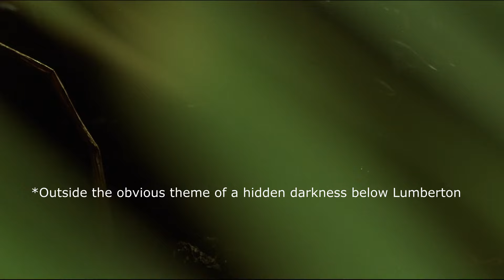Analyzing Evil: Frank Booth From Blue Velvet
Welcome everyone to the forty-third episode of Analyzing Evil! Our feature villain for this video is Frank Booth from Blue Velvet. If you have any feedback or questions feel free to let me know below!

The song in this video, A Broken Mind, was provided by CO.AG Music. You can find more of their work here: